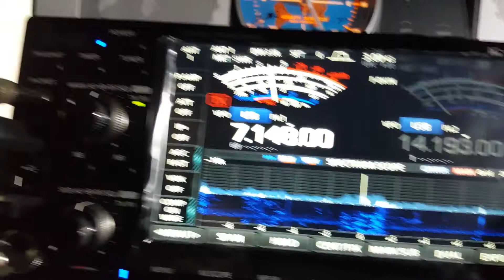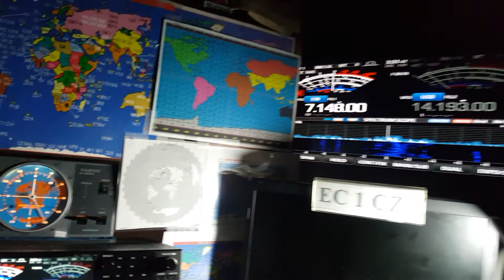TI2CF Carlos Fonseca - Costa Rica- 40 meters band